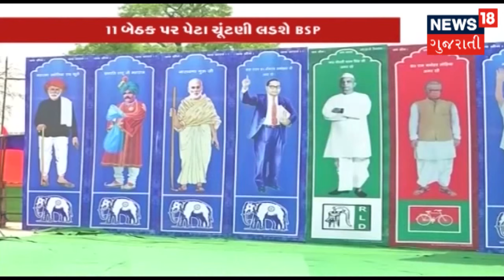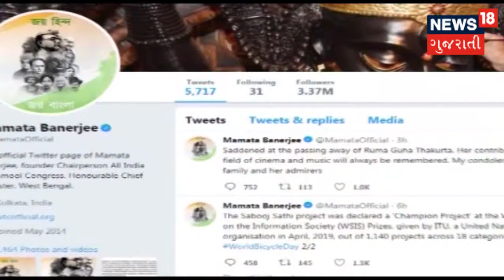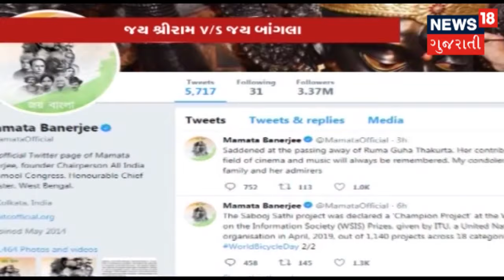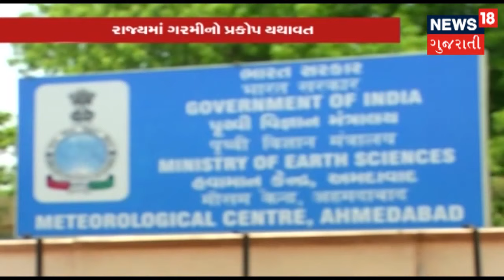આજના મુખ્ય ગુજરાતી સમાચાર । Latest Gujarati News | June 4, 2019